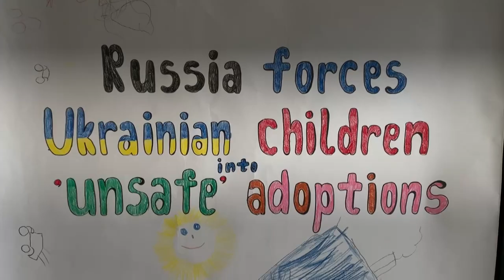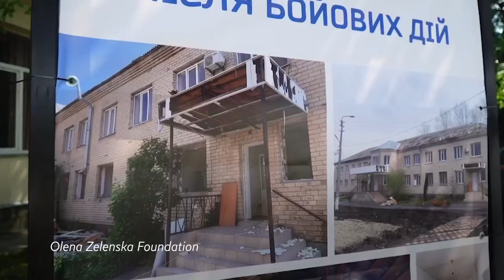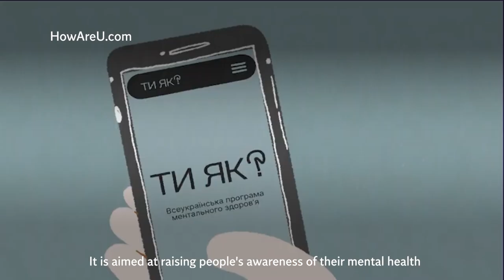Ukraine’s First Lady Olena Zelenska’s interview with Bel Trew | An Independent TV Original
From inside the heavily-guarded Ukraine presidential compound in Kyiv, First Lady Olena Zelenska spoken in a rare and wide ranging interview with The Independent’s Chief International Correspondent Bel Trew.

During their discussion Mrs Zelenska blasted countries for circumventing Russian sanctions, saying the conflict in her nation will drag on “endlessly until Russia's ability to wage war is stopped.”

She also warned Ukraine’s children are “losing the will to live” in an emotional plea for help, as she spoke of the struggle to retrieve the children disappeared into Russia.